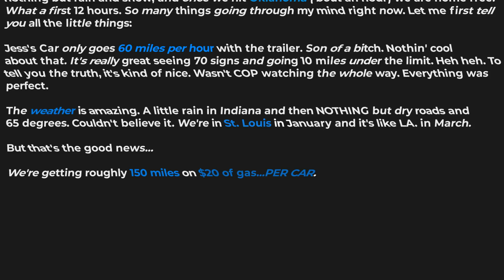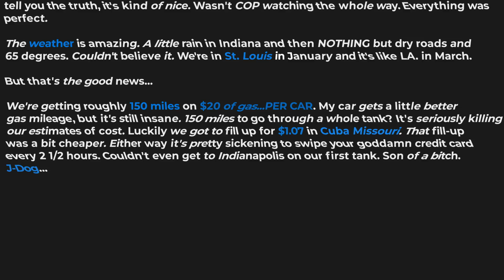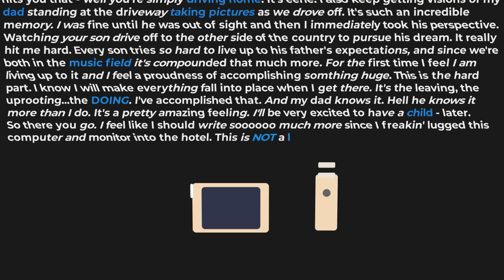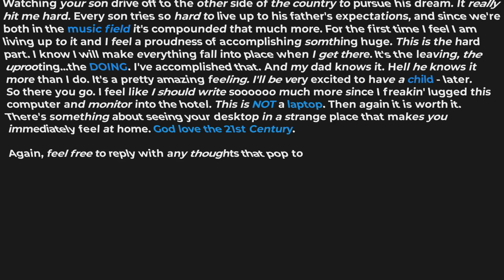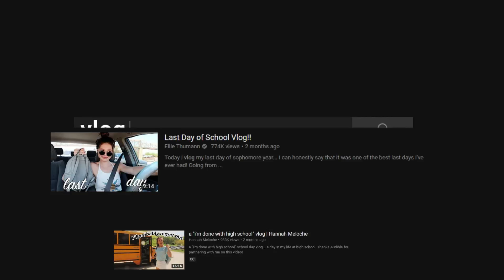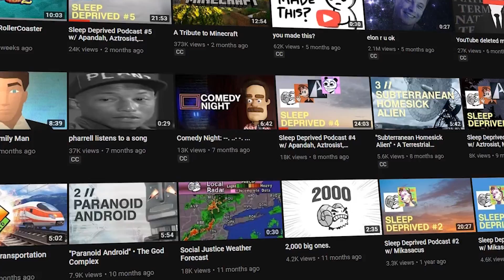The Art of The Vlog (Casey Neistat, David Dobrik, Peter Mckinnon .etc)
Vlogging has so much to offer here on youtube. Casey Neistat, David Dobrik, Sam Kolder, Peter Mckinnon and many more have made great videos we call vlogs here.

Support:
Thumbnail Made By: Me
LIKE GOAL:  More than 40 maybe, that would be hot.
Videos From:
Casey Neistat
Logan Paul
Jake Paul
Sam Kolder
Peter Mckinnon
David Dobrik
TylerTheCreator
ShayTards
Zoella
RomanAtwoodVlogs
2:30am at a 7-11 near Disney World - 1987